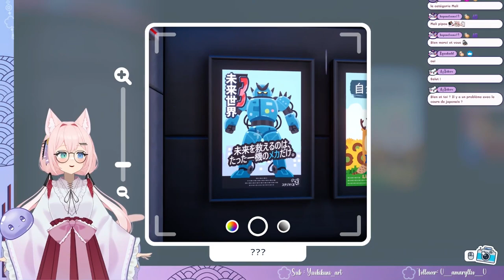Apprendre le Japonais avec un Jeu Video ? Découverte de Shashingo !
Je suis une VTubeuse passionnée par le Japon et fan de jeux comme FFXIV et Monster Hunter, mais aussi Multigaming.

Je propose des cours de Japonais certains Samedi, 1 à 2 fois par mois, sur ma chaîne Twitch !

Si celle-ci vous a plu, vous pouvez me soutenir simplement et rapidement !
Un petit 👍 et une petite 🔔 et c'est bon !
Merci à tous et prenez soin de vous.

Je stream 2 à 3 fois par semaine, surtout le soir !